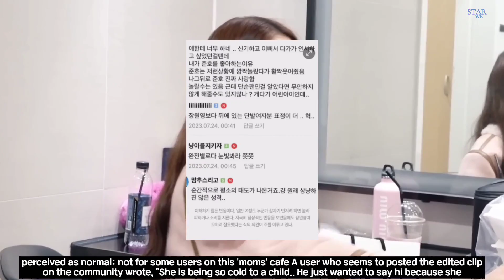CEO Ahn Sung ll falsifying career background Wonyoung facing criticism